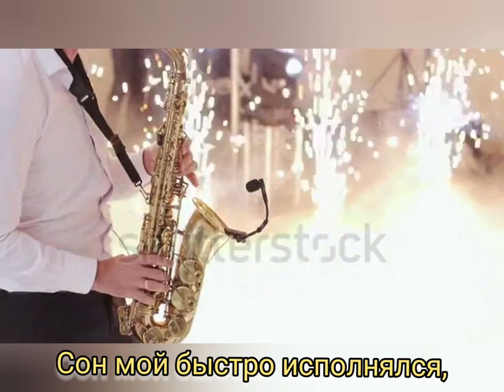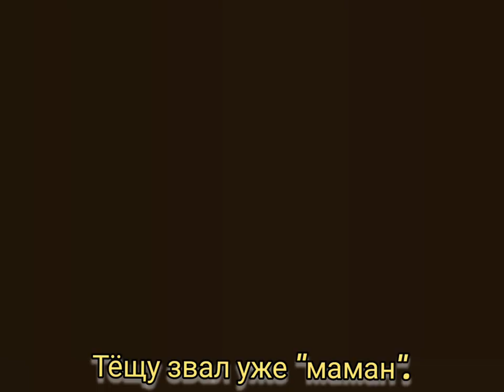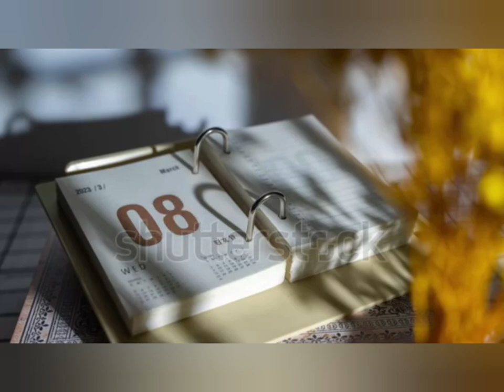Неделька (музыкально-поэтическая шутка) - Музыка Виктора Хоборова, слова Владлены Денисовой.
Используется стилизованный отрывок «Марша Мендельсона» из музыки «Сон в летнюю ночь» композитора Феликса Мендельсона Бартольди к одноимённой комедии Уильяма Шекспира.

Demoversia.

Владлена Денисова
НЕДЕЛЬКА

В ПОНЕДЕЛЬНИК я влюбился,
Был от счастья в небесах,
Сон чудесный ночью снился,
Я летал на облаках.

ВТОРНИК– тщательно побрился,
Не забыл купить цветы,
На свиданье торопился,
Перешли с тобой на ТЫ.

В СРЕДУ в чувствах объяснялся,
В сердце пели соловьи,
Сон мой быстро исполнялся,
Вместе были до зари.

С заявленьем в ЗАГС собрался
После дождичка в ЧЕТВЕРГ,
Браком срочно сочетался,
Как приличный человек.

Свадьбу в ПЯТНИЦУ сыграли,
Заказали ресторан,
Гости «горько» нам кричали,
Тёщу звал уже "маман".

А в СУББОТУ полупьяной
Я невесту не узнал,
Чуть красивей обезьяны,
Вид без грима напугал.

В ВОСКРЕСЕНЬЕ все примчались,
Чтоб подарки разделить,
Тёща с жёнушкой ругались,
Тесть успел всё утащить.

В ПОНЕДЕЛЬНИК разводился,
Но причин для грусти нет,
Рановато я женился,
На любовь иммунитет.